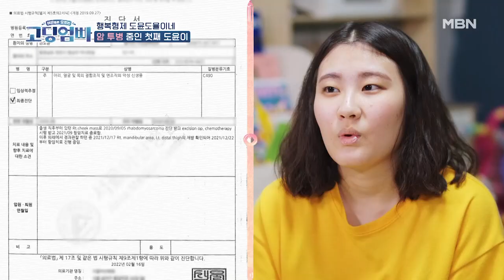[고딩엄빠] '왜 하필 우리 도윤이한테...' 도도형제네의 숨겨진 이야기 MBN 220320 방송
매주 일요일 밤 9시 20분 MBN ‹고딩엄빠› 많은 시청바랍니다